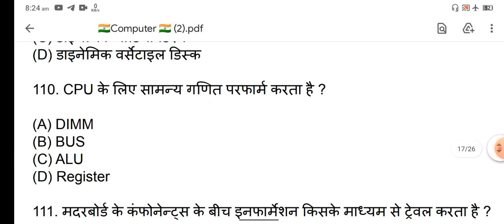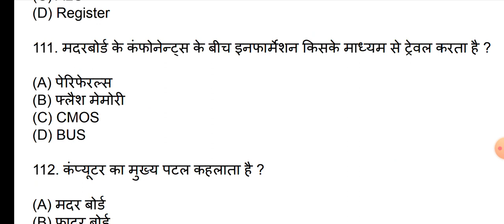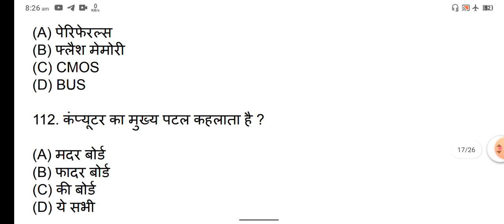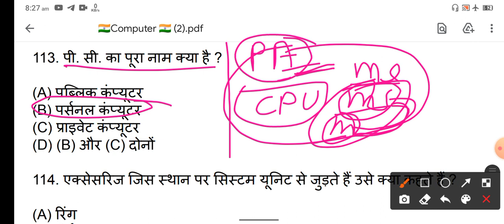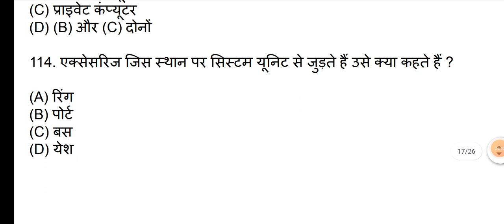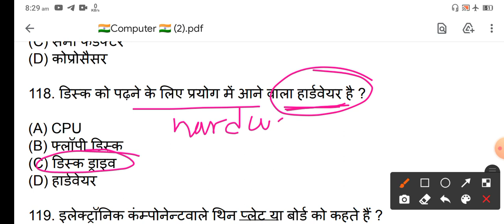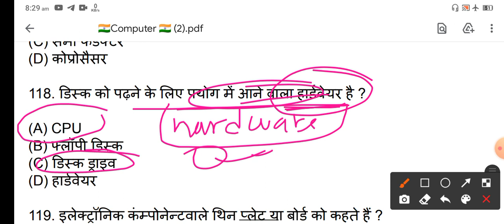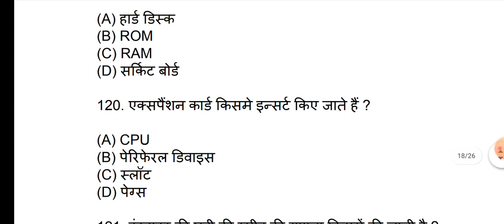nwda computer classes|nwda ldc pract set|nwda ldc online classes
@nsk classes

BPSC LDC previous year question papers,bpsc ldc practice paper 2021,bpsc ldc old papers||